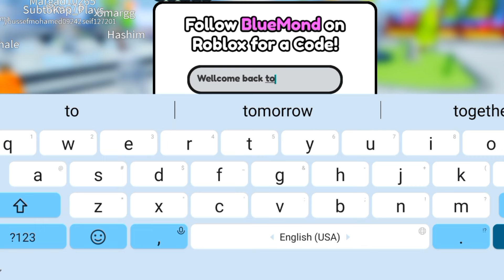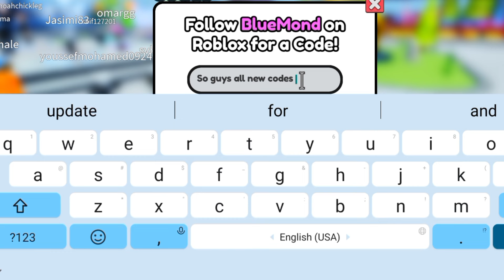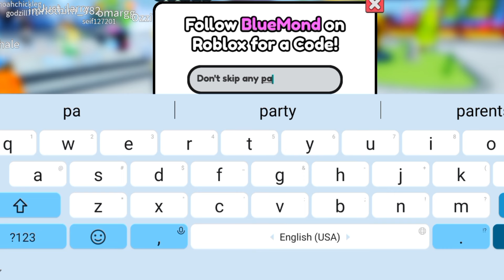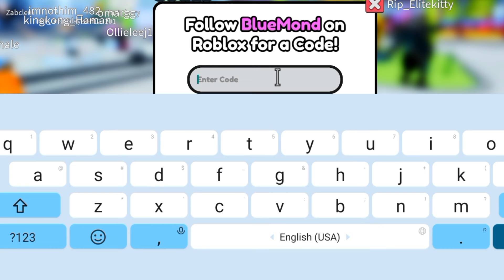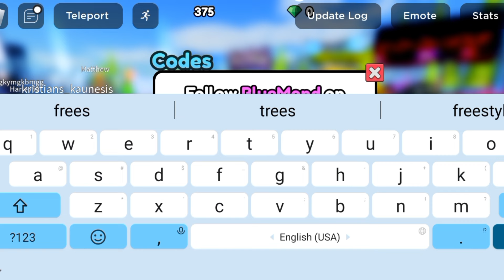⚠️UPD!! 5CODES⚠️ SKIBIDI TOWER DEFENSE ROBLOX CODES 2024 -SKIBIDI TOWER DEFENSE CODES IN MARCH 2024